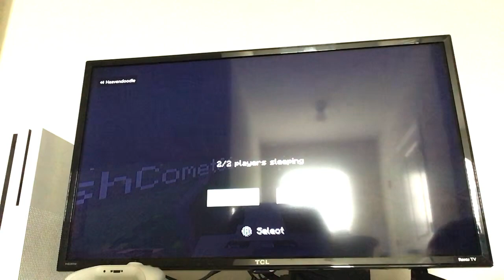Earthlife ep 3 (part 3) a new friend